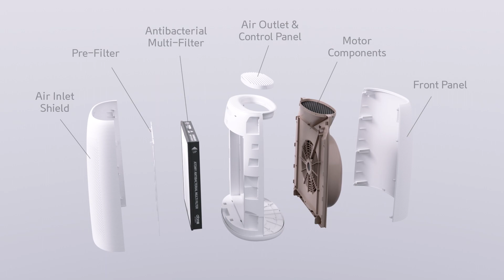[ATOMY MALAYSIA] Atomy Air Purifier - ENG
Introducing Atomy Air Purifier!